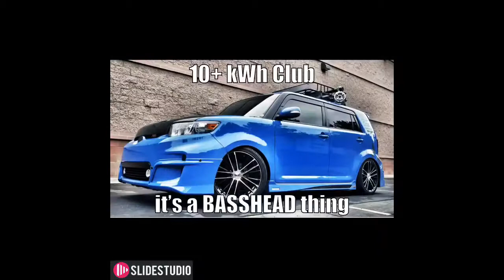Triangle Tires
Triangle Tires Offers a wide selection of tires whether it be sedan Offroad or some crazy guy who has a big sound system in his car.